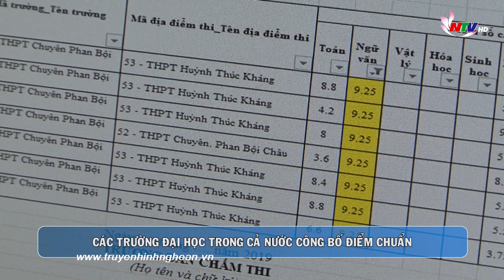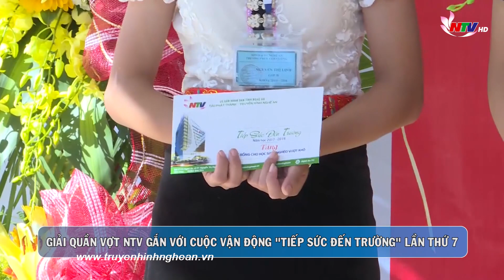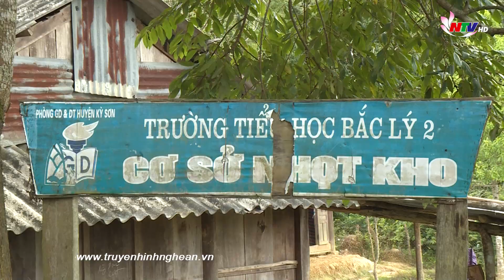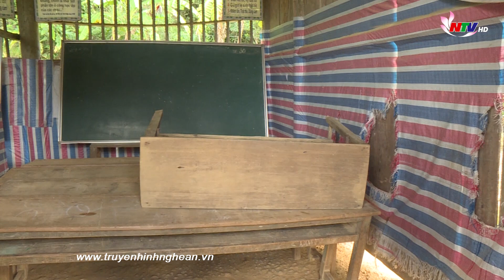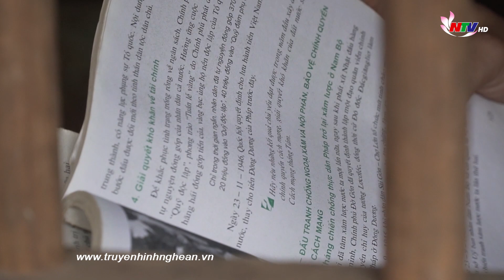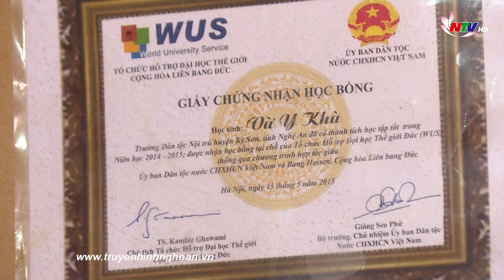Nghệ An đất học: Chuẩn bị cho năm học mới ở các trường vùng cao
Chỉ còn hơn nửa tháng nữa, năm học mới sẽ bắt đầu. Khi tiếng trống khai giảng ngân vang khắp mọi miền thì quanh ta vẫn còn những hành trình tới trường đầy vất vả, gian nan. Vâng, chúng tôi đang nói tới hoàn cảnh của biết bao thầy cô, học sinh vùng cao xứ Nghệ. Và đó cũng sẽ là chủ đề của "Câu chuyện giáo dục" ngày hôm nay.